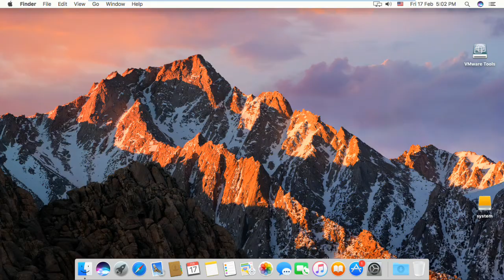Mac OS Sierra on Windows PC - Project HackMaC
Video #72
Since a couple of years we heard about the word "Hackintosh". This term means using mac os in any windows PC. But only 15-20% users passed this. What about rest? So, after following this guide, you will be successful in using MacOS Sierra in your windows PC. Lets find out...

First of all, we will be doing this project on a virtual machine so that it won't effects your personal files not your pc hardware.